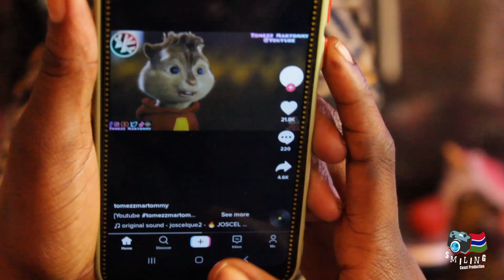SUNGKARO🕋 (Episode1️⃣) - Gambian Ramadan Series 2023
Enjoy our RAMADAN SERIES2️⃣0️⃣2️⃣3⃣
(SUNGKARO EPISODE1️⃣) by Smiling Coast Production🇬🇲.
WE WISH Y'ALL A SUCCESSFUL RAMADAN MUBARAK

That's The Link to Below👇to our channel.

Enjoy our Bantaba series by Ceesay Morry, Kassama Jabbi & Sonko Jileng.
Kairo Bantaba Series by your finest film Production Company @scproductiongm  🇬🇲

WE ARE SMILING COAST PRODUCTION